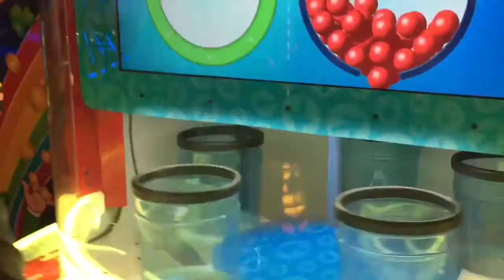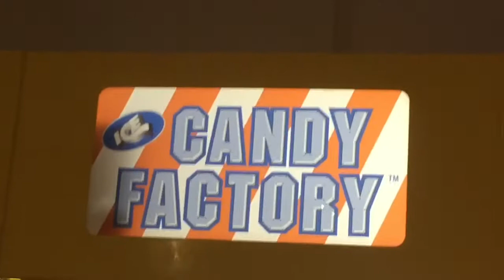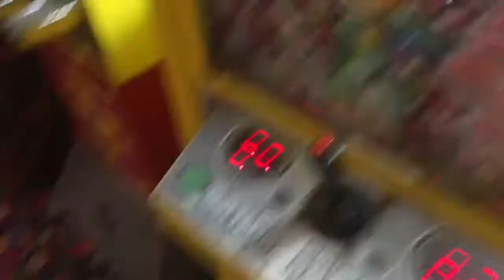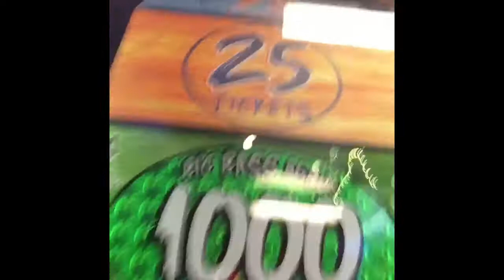Hotel adventure arcade and water slide